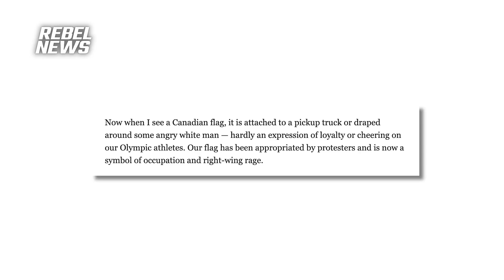Are people hesitant showing a Canadian flag on Canada Day ?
People at Canada’s Wonderland say that they are not hesitant in showing off the Canadian flag.